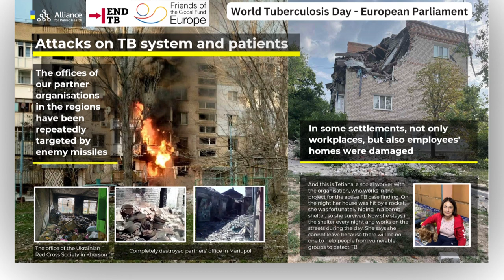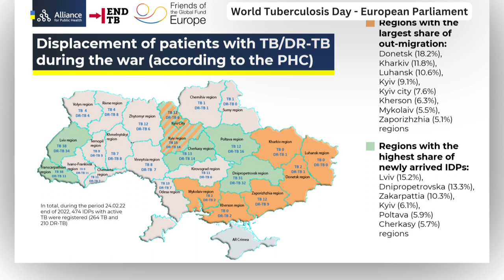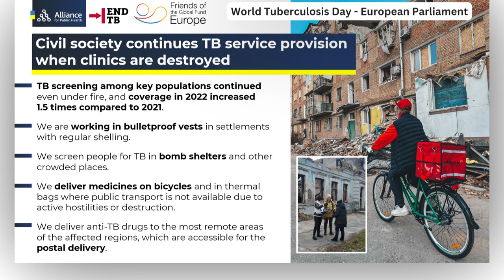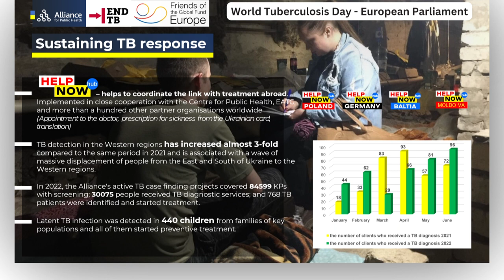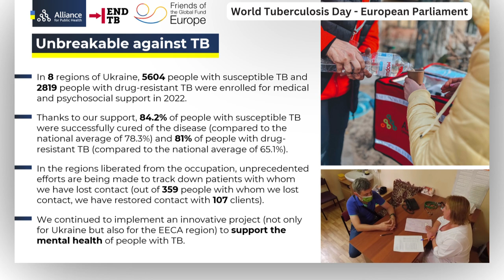"Ukrainians - unbreakable against TB": Andriy Klepikov in European Parliament for WorldTBDay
"Ukrainians - unbreakable against TB" - Andriy Klepikov stated in еру European Parliament for WorldTBDay at an event on Europe's role in ending TB and responding to growing challenges, organized by Friends of the Global Fund Europe.

"Coordinated efforts of government, civil society, international partners as well as financial support from the Global Fund and other donors during the war allow to keep TB epidemic under control. In some regions we were able to identify 2-3 times more TB cases than before the war, linking them to treatment. Timely delivery of TB drugs sometimes even by bicycles when it was no fuel, providing psychosocial and mental health support led to the most important results – over 85% of drug-resistant TB were cured", said Mr. Klepikov.